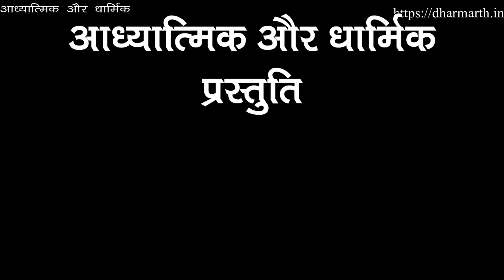जानकी नाथ सहाय करे जब, कौन बिगाड़ करे .. Bhajan by Suresh Karnatak Ji and Bhuwan Pandey ji